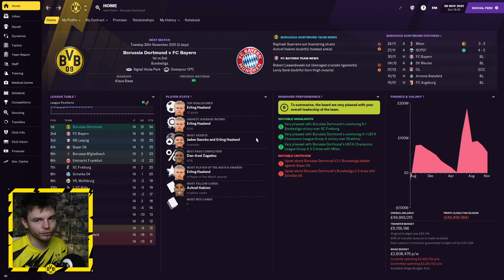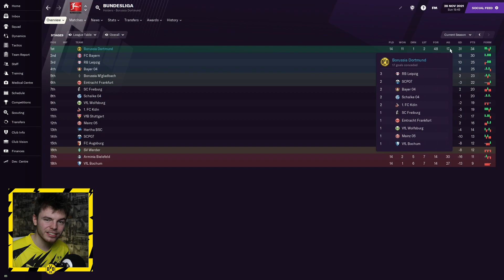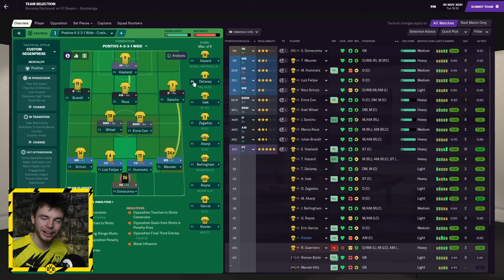BORUSSIA DORTMUND FM21 | #16 | MASSIVE BAYERN GAME! | Football Manager 2021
We face Bayern Munich in the first Der Klassiker of the season. It could turn out to be an early title decider in the Bundesliga.